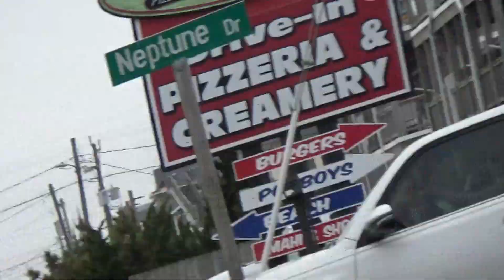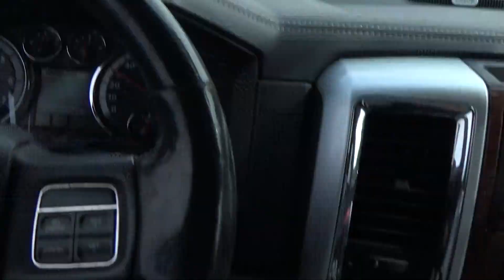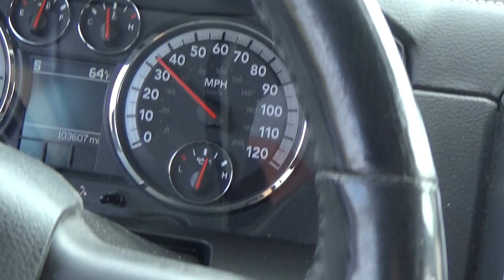Cruisin OBX 2022 Thursday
Cruisin OBX